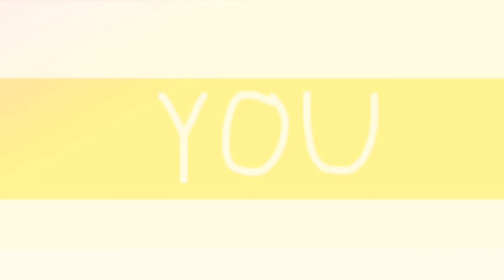7 YEARS OF ANIMATION (FW) (read description)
FLash warning: If you have a form of epilepsy, DO NOT watch this video.

sorry for disappearing, I was at the mental hospital :(
third time in the past 3 years.. I'm struggling a lot with being harrased and stalked, but I know things will get better 💕

I'm more active on Instagram! come check me out!
my user: Abberd00dle_101